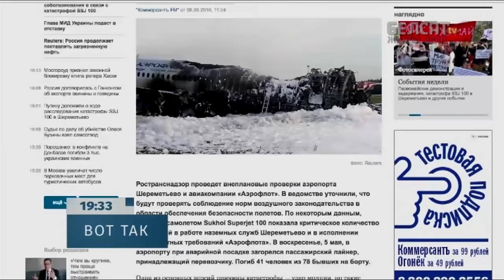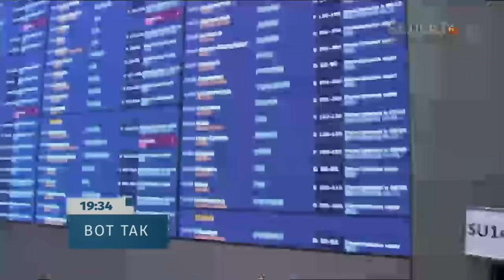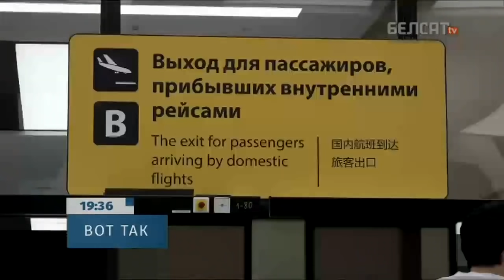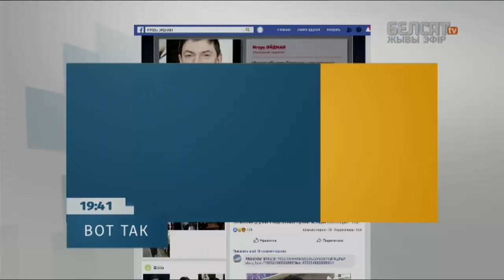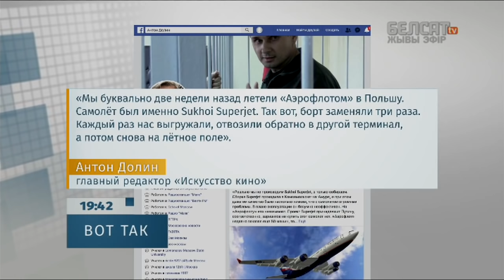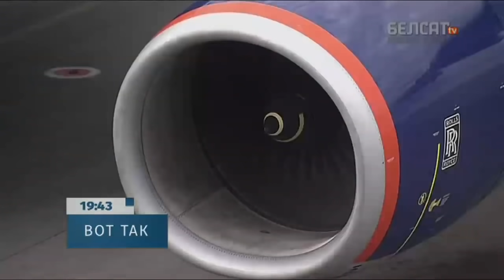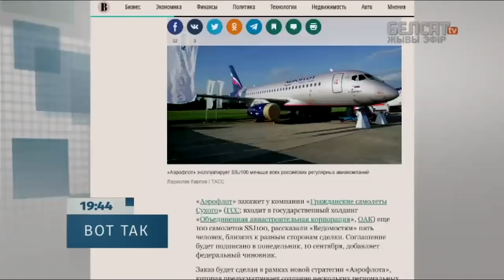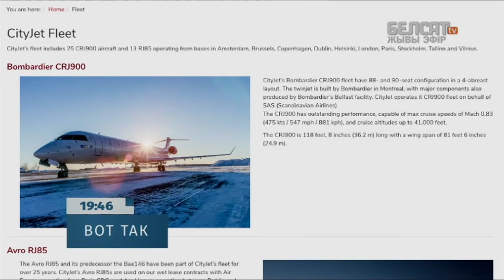Катастрофа путинского "Суперджета". Власти перекладывают вину? СПЕЦВЫПУСК / Вот так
Главные события понедельника, 6 мая, по версии редакции русскоязычных программ "Белсата".

01:05 Семьи погибших в катастрофе в Шереметьево получат до 10 миллионов рублей компенсации
04:20 Эксперт: на месте катастрофы не было ни скорой, ни пожарных
06:54 Федеральные СМИ замалчивают информацию про катастрофу в Шереметьево
10:24 Политики, публицисты, деятели культуры делятся собственным опытом полетов на самолете марки "Сухой Суперджет"
12:22 Трагедия в Шереметьево – не первая в истории эксплуатации модели Sukhoi Superjet 100
16:20 Лётчик-испытатель анализирует трагедию в Шереметьево

Наши каналы